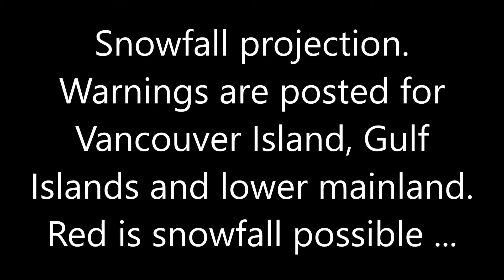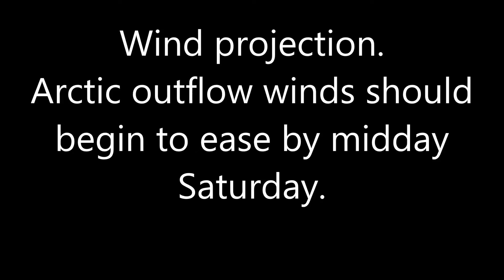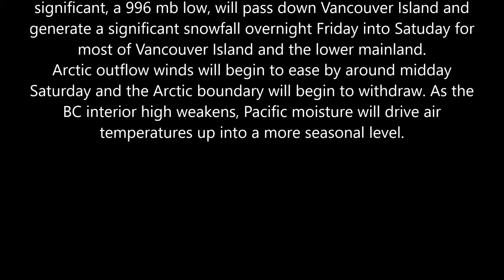20210211BCWX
11 Feb - 5 day forecast model for BC from 11 Feb based on 11/1200Z GFS and ECMWF data sets.